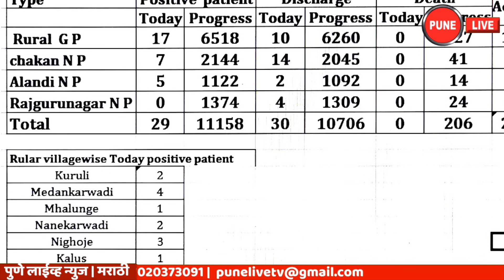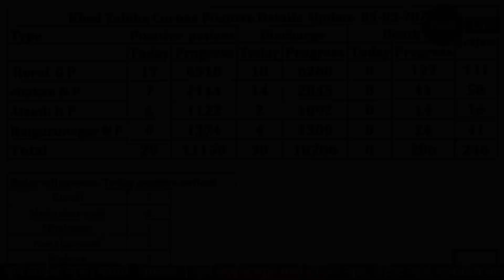KHED | २९ नवे रुग्ण; ग्रामीण १७, चाकण ७ | शुक्रवार 05.03.2021 | PUNE LIVE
MARCH 5,2021 | CHAKAN | KHED | CORONA UPDATE| खेड | कोरोना अपडेट | शुक्रवार ०५.०३.२०२१
      पुणे जिल्ह्यातील खेड तालुक्यात शुक्रवारी दि. ५ मार्च २०२१ रोजी सायंकाळी पाच वाजे पर्यंत १० गावे व २ पालिकांमध्ये २९ कोरोना रुग्ण मिळाले आहेत.
    खेड तालुक्यातील एकूण रुग्णांचा आकडा ११ हजार १५८ झाला आहे. यापैकी १० हजार ७०६ रुग्णांनी कोरोना वर मात केली आहे. शुक्रवारी दिवसभरात ३० रुग्णांना डिस्चार्ज देण्यात आला. तर सद्य स्थितीत २४६ रुग्ण अॅक्टीव्ह आहेत. खेड तालुक्यात एकूण मृतांचा आकडा २०६ एवढा आहे.
    दि. ५ मार्च रोजी सायंकाळी पाचपर्यंत मिळालेल्या रुग्णांपैकी तालुक्याच्या ग्रामीण भागात १७ रुग्ण, चाकण ७, आळंदी ५ असे एकुण २९ नवे रुग्ण मिळाल्याची माहिती खेड तालुका आरोग्य प्रशासनाने दिली.
     खेड तालुक्यात शुक्रवारी सायंकाळी पाच वाजेपर्यंत मिळून आलेले ग्रामीण भागातील रुग्ण पुढील प्रमाणे... कुरुळी २, मेदनकरवाडी ४, महाळुंगे १, नाणेकरवाडी २, निघोजे ३, काळूस १, बहुळ १, केळगाव १, शेलपिंपळगाव १, शेलू १ असे ग्रामीण भागात रुग्ण मिळून आले आहेत.
   खेड तालुका आरोग्य प्रशासनाने चाकण मध्ये आज ७ रुग्ण मिळाल्याचे सांगितले आहे.